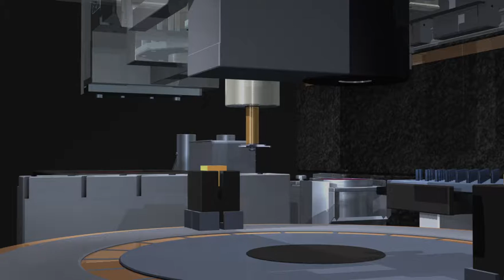Robot-NO COPYRIGHT|Birds|Beach|ncmv|free music video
Welcome to the My YouTube  Channel . My Audio Library & Video Library is a YouTube channel dedicated to search, catalog, sort and publish free music for content creators.